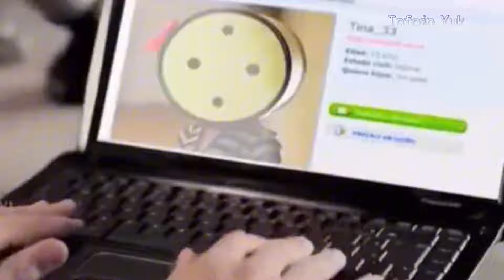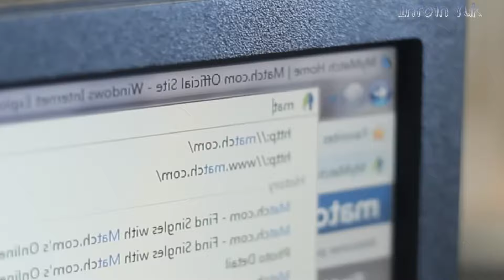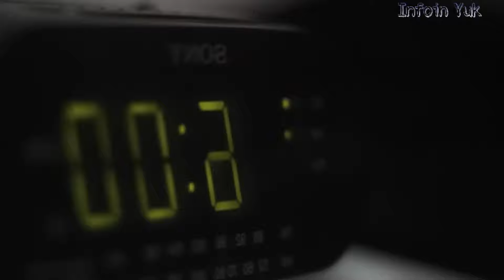KOMPILASI FILM LUCU, SERU, UNIK DAN BIKIN NGAKAK BY @infoinyuk || PART 20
KOMPILASI FILM DAN IKLAN LUCU, SERU, UNIK DAN BIKIN NGAKAK BY @infoinyuk

Hello gaes...

Video kali ini berisi kumpulan film dan iklan yang seru, lucu, dan pastinya bikin ngakak! Semua yang udah pernah di-review disatuin jadi satu video, biar bisa menghibur kalian yang lagi bosan atau yang lagi cari tontonan film-film pendek yang seru banget. Langsung aja ditonton—dijamin bakal ketawa-ketawa sendiri!